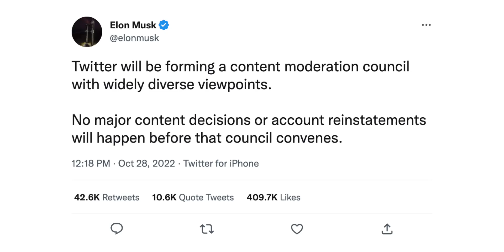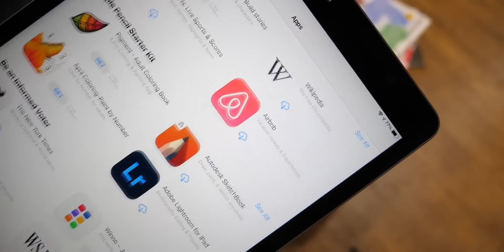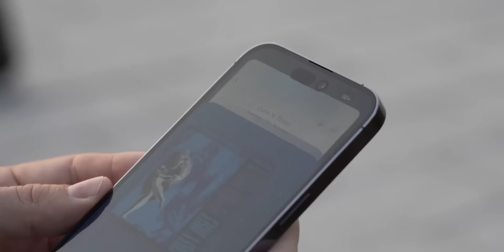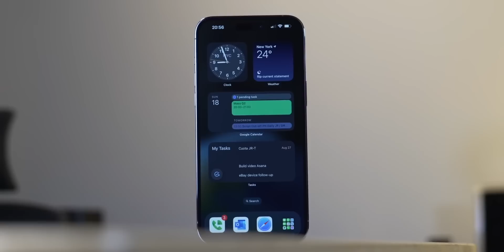iPhone 15 brings WEIRD Changes, Elon's Twitter Takeover & more!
On Pocketnow Daily, Elon Musk just completed his $44 Billion Twitter purchase with some interesting moves. Google is cool with the Tensor chip not winning too many benchmarks. The new iPads have slower USB-C ports than its siblings. Finally, we have the first leaks for the iPhone 15.

Stories:
0:00 - Intro
0:47 - Elon’s Twitter Takeover
Elon Musk Completes $44 Billion Twitter Takeover, Fires Top Executives, and Makes Himself CEO
2:33 - Google Fine with Tensor Results
Google says it’s “comfortable” with Pixel’s Tensor chip not winning benchmarks
3:58 - iPad USB-C Slower than Others
New 10th-Generation iPad Has Slower USB-C Port Compared to Other Models
5:15 - First iPhone 15 Leaks
Kuo: iPhone 15 Pro Models to Feature Solid-State Buttons and Three Taptic Engines

Today’s Deals:
- 2021 Apple 11-inch iPad Pro
- VIZIO MQX Series
- Samsung M70B Series Smart Monitor
- SanDisk Extreme Pro Portable External SSD